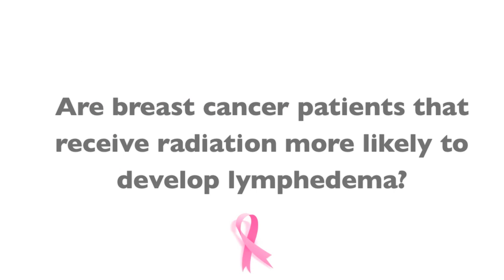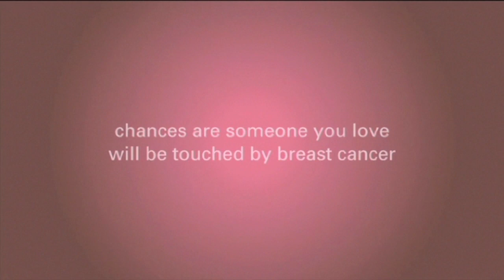Does Radiation Therapy Cause Lymphedema?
In this video, Dr. Lawenda explains the various treatments that contribute to increased lymphedema risk, including radiation therapy.